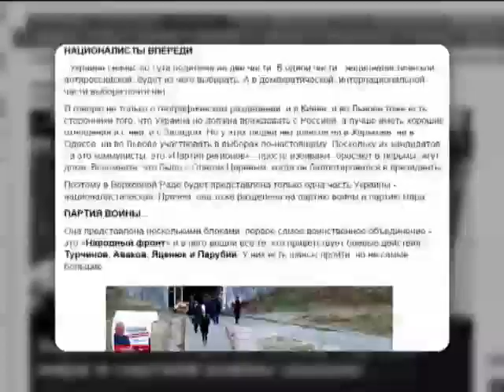Политолог Путина Сергей Марков считает часть Украины антироссийской